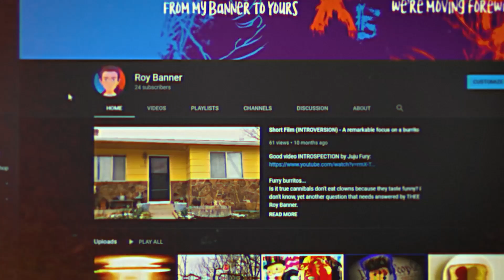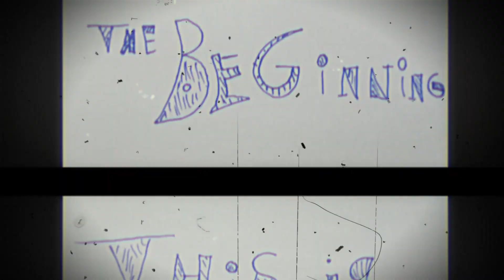Elias Me (Channel Trailer)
Hello! Here I upload everything I make from animations, vlogs, sketches, and gaming, all meant to make you laugh and/or think :)